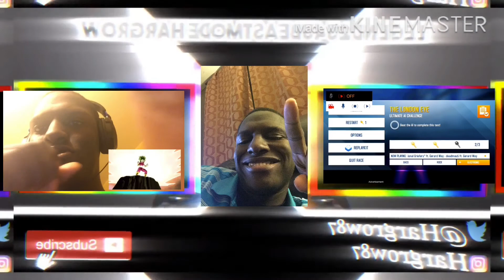Reaction to dragonball super episode 122